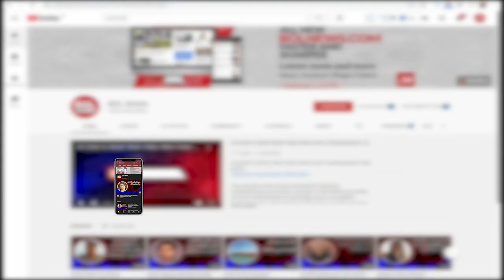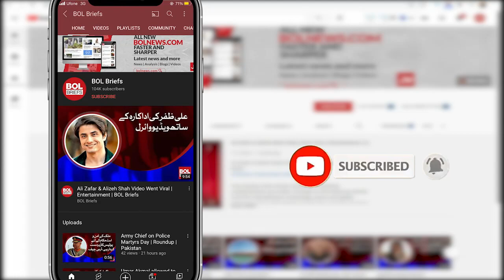Govt increases the price of petrol by Rs5 for September | BOL Briefs